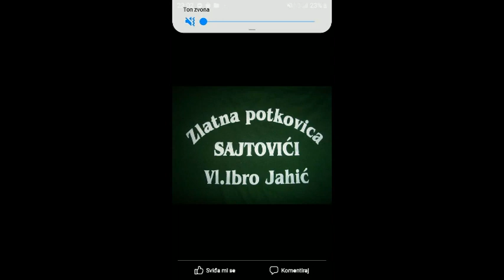Podrinjski Ahbabi-Nas Dva Brata UZIVO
Izvodzaci
Podrinjski Ahbabi
Snimano
Studio M "MERSO"